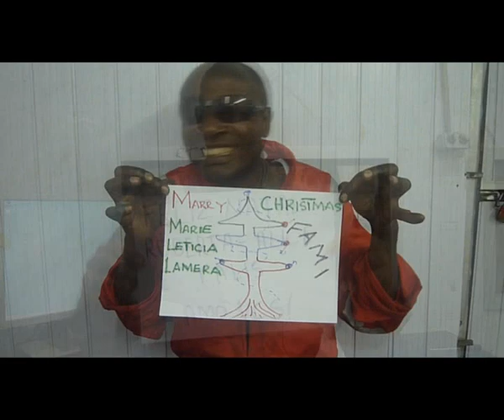I wish it could be christmas every day. Ubu Spoolbase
Work mates having a giggle